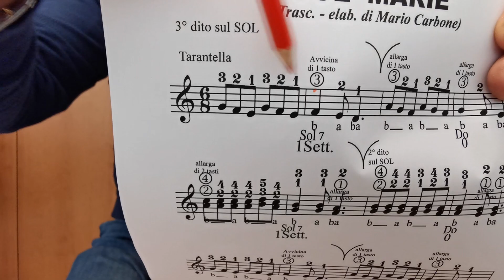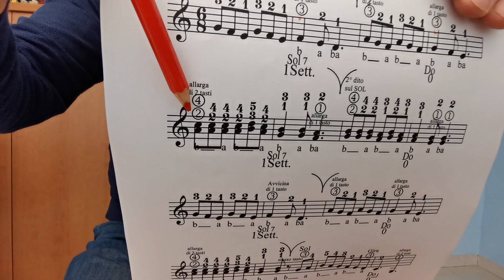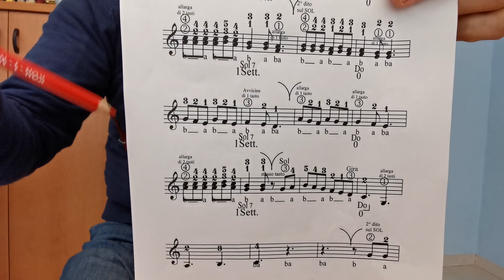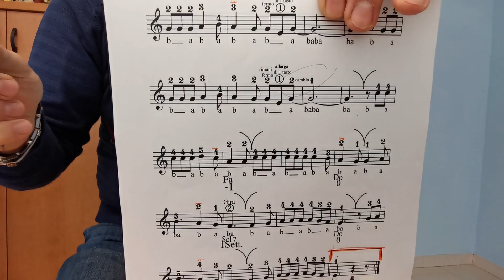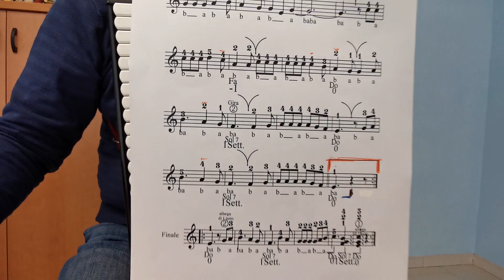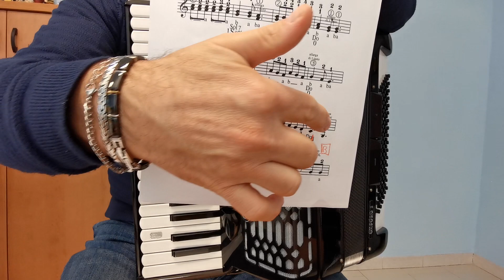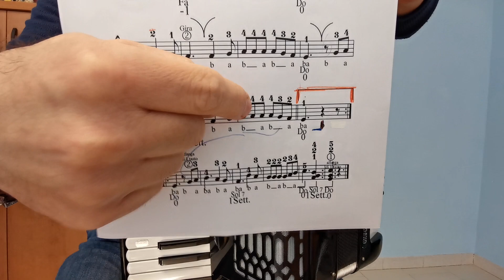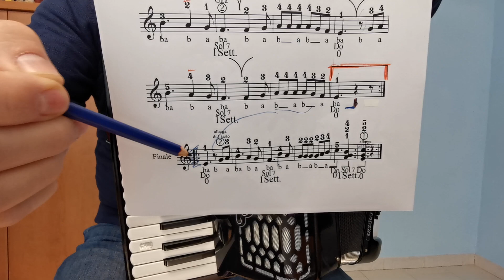Lezione - UOE MARIE' - Fisarmonica Superfacile - Vol 11